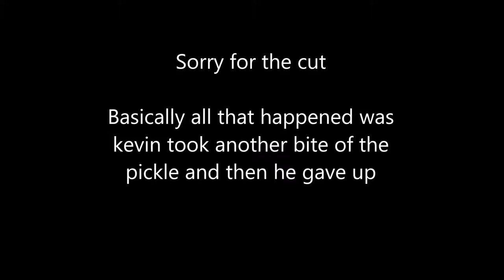Hot Pickle Challenge